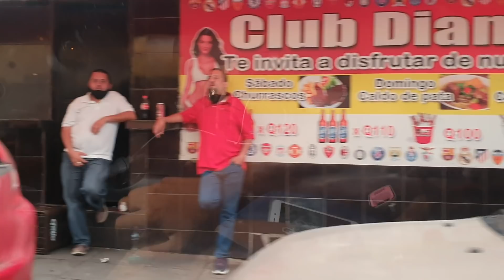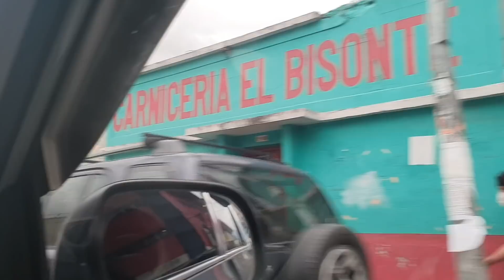MIRA en qué TRABAJAN estas PATOJAS|TOUR por las CALLES del TRÉBOL